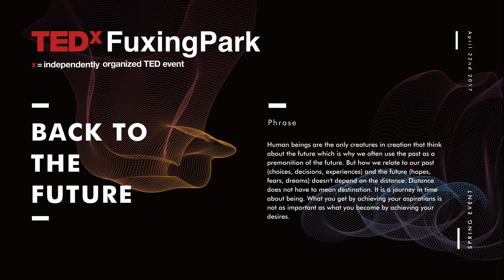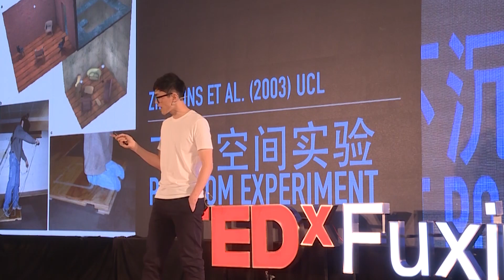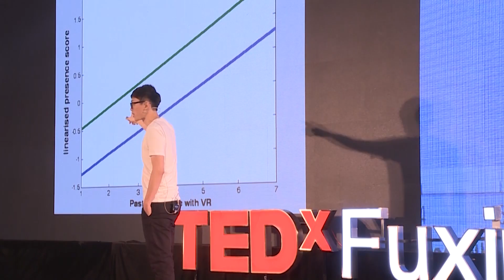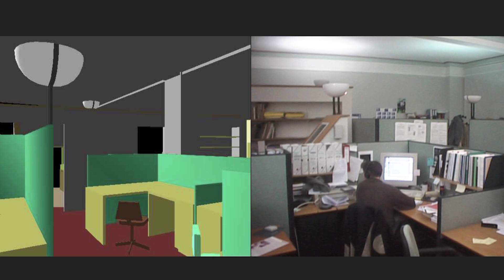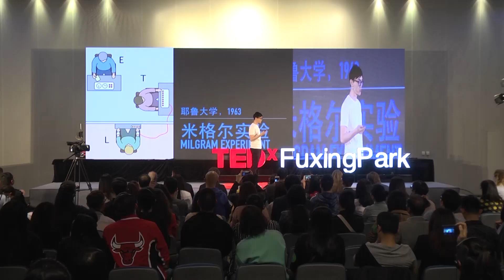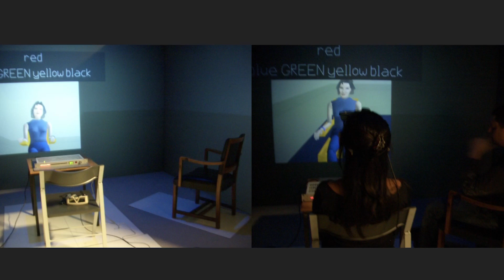VR is A Gun | Huang Sha | TEDxFuxingPark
Sha is known for his background in computer science,especially in Virtual Reality research, that is the reason to his passion of combining art and technology.

Sha is a New York Based filmmaker, new media designer and founder of 3DROPS STUDIO.